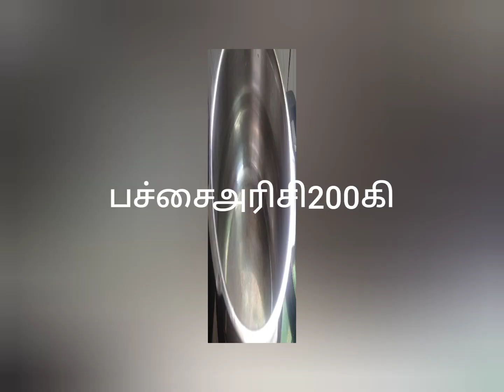மசாலா அரைக்கும்பேது நாட்டுச்சக்கரையும் தயிரும் சேர்த்து 🤔 நெய்ரோஸ்ட்டுக்கு க்ரைன் பண்னுங்க செம்மயா👌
சீரா ரைஸ்க்குதேவையானவை
நெய்2ஸ்பூன்
அரிச்200கி
சீரகம்1ஸ்பூன்
இஞ்சிபூண்டுபேஸ்ட்1/2ஸ்பூன்
வெங்காயம்1
தண்ணீர்2கப்உப்புதேவைக்கு

பருப்புகுழம்புக்கு
துவரம்பருப்பு100கி
வெங்காயம்2
தக்காளி1
பூண்டுபல்4
வெந்தயம்சிறிது
மஞ்சள்தூள்பெருங்காயம்சிறிது
மல்லிஇலைகருவேபிலைதேவைக்கு
உப்புதேவைக்கு நல்லெண்னை1ஸ்பூன்
சாம்பார்தூள்2ஸ்பூன்

வெங்காயம்1
சீரகம்சிறிது
வேகவைத்தபருப்புசிறிது
தேங்காய்துருவல்சிறிது
உப்புதேவைக்கு

பண்ணீர்200கி
நெய்1ஸ்பூன்
மல்லி1ஸ்பூன்
சீரகம் மிளகு1/2ஸ்பூன்
கரம்மசாலா 1tsp. மல்லித்தூள்1/2tsp
உப்புதேவைக்கு
நாட்டுச்சக்கரை1.1/2ஸ்பூன்
காஸ்மீர்மிளகாய்4
தயிர்2ஸ்பூன்